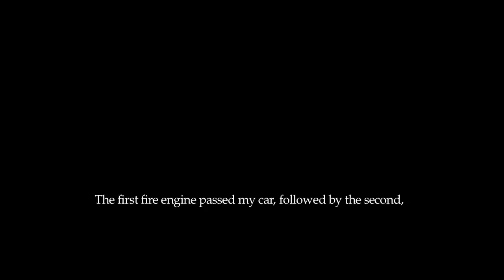1978 the 231st Day - trailer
The deadly fire tragedy in Cinema Rex of Abadan in southern Iran proves to be more than a disastrous incident.